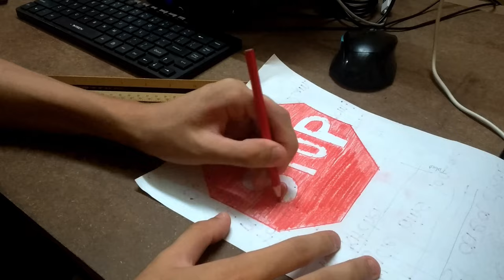drawing stop sign